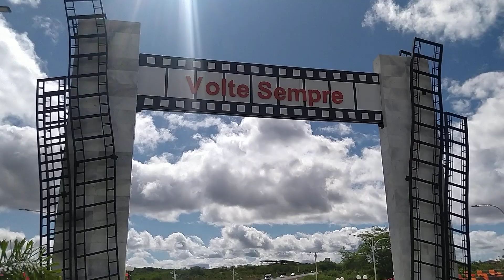Festa em Cabaceiras.